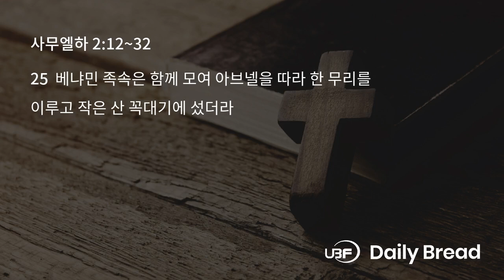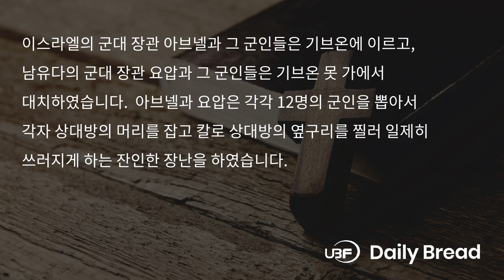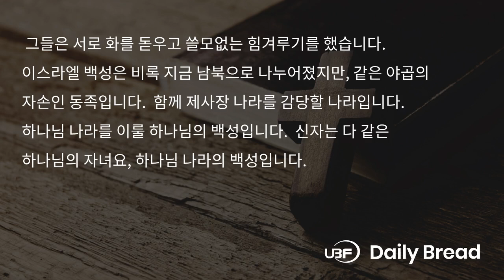이스라엘과 유다의 참혹한 내전, 삼하 2:12~32, 2024/09/11 / UBF Dai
Title: 이스라엘과 유다의 참혹한 내전 / UBF 일용할양식, 삼하 2:12~32, 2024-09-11

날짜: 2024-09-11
본문: 삼하 2:12~32
요절: 14
제목: 이스라엘과 유다의 참혹한 내전
내용:
이스라엘의 군대 장관 아브넬과 그 군인들은 기브온에 이르고, 남유다의 군대 장관 요압과 그 군인들은 기브온 못 가에서 대치하였습니다. 아브넬과 요압은 각각 12명의 군인을 뽑아서 각자 상대방의 머리를 잡고 칼로 상대방의 옆구리를 찔러 일제히 쓰러지게 하는 잔인한 장난을 하였습니다. 그것이 전면전이 되어 이스라엘과 유다가 싸웠는데, 남유다가 북이스라엘을 이겼습니다. 남유다는 아브넬의 동생 아사헬이 자신의 빠른 발만 믿고 아브넬을 쫓다가 죽임을 당하였습니다. 그들의 싸움은 해가 질 때까지 계속되다가 각자의 자리로 돌아갔습니다. 남유다는 아사헬과 19명의 군인이 죽었고, 북이스라엘은 360명이나 죽임을 당하였습니다. 군인들의 철없는 장난으로 같은 동족의 많은 사상자가 났습니다. 북이스라엘은 더 많은 군인이 죽었고, 남유다는 아사헬이라는 젊은 장군이 죽었습니다. 이 때문에 나중에 요압은 아브넬을 죽이고, 다윗과 요압의 사이는 틀어지고 분열의 씨가 됩니다. 남북 이스라엘은 명분도 없었고 싸워야 할 이유도 없는 싸움을 했습니다. 그들은 서로 화를 돋우고 쓸모없는 힘겨루기를 했습니다. 이스라엘 백성은 비록 지금 남북으로 나누어졌지만, 같은 야곱의 자손인 동족입니다. 함께 제사장 나라를 감당할 나라입니다. 하나님 나라를 이룰 하나님의 백성입니다. 신자는 다 같은 하나님의 자녀요, 하나님 나라의 백성입니다. 한낱 자존심 때문에 다투고 상처를 입히고 있지는 않은지 돌아봐야 합니다.

적용: 이웃을 미워하고 싸우고 있습니까?
한마디: 우리는 모두 하나님의 자녀입니다

LINKS:
University Bible Fellowship: